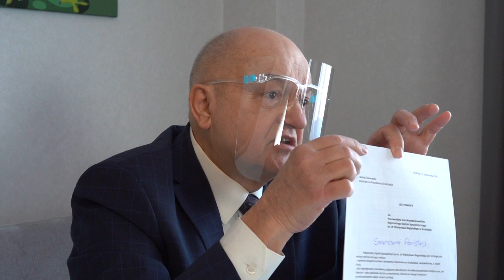18.02.2021 - Marek Nowak o trudnej sytuacji pacjentów grudziądzkiego szpitala